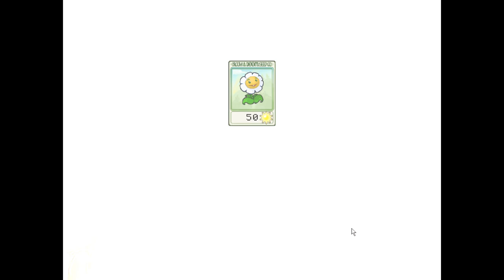Plants Vs Zombies